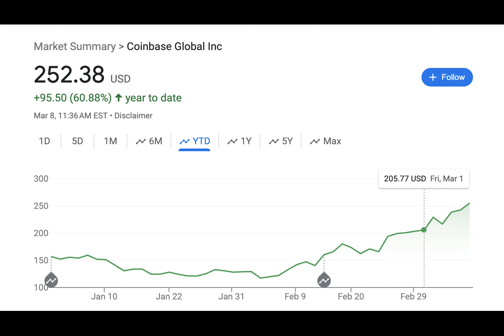Coinbase stock jumps 60% in 2024, recovers listing price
Have you ever wondered how a company like Coinbase, that deals in the volatile world of cryptocurrency, could see such a dramatic rise in its stock value?